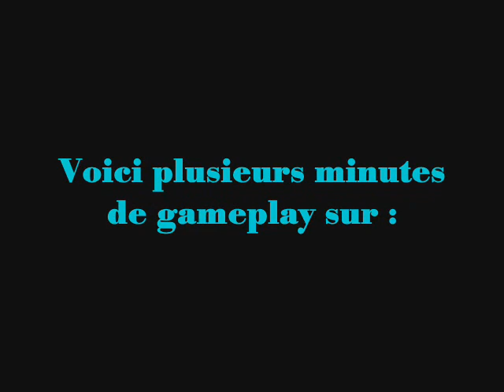Dissidia Final Fantasy - Three F Project Gameplay (FR-PSP) (D-Golden RPG Project - 11)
Beaucoup auraient pensé à Final Fantasy VII, d'autres à une énième vidéo du VI ou même Kingdom Hearts... eh bien erreur !

C'était Dissidia Final Fantasy, jeu portable sur PSP sorti en 2009 en Europe, par Square-Enix (il est envisagé de le porter sur PS3 en réédition HD).

Prévu à la base comme étant un jeu PS2, le jeu se veut action-combat, il m'a de suite rappelé Kingdom Hearts : le jeu reprend les mêmes mécanismes et touches, jusqu'à rendre le tout nerveux et frisonnant.

Ehrgeiz pour les plus vieux était un des premiers jeux spin-off de la série Final Fantasy et fut un échec commercial pour la firme. Se baser sur une copie conforme de Tobal n°1 avec de la sauce FF7 était risqué...

Ici c'est autrement, et pour le meilleur : saga FFI à FFX de base, environ 40 persos jouables et disponibles, des tas de contenus, une histoire sommaire mais attachante, de jolis graphismes...

Le jeu subit l'architecture portable, peut ramer, et cette foutu caméra n'aide pas. Dissidia reste progressif dans sa difficulté, surtout pour tout finir.

Un soft que je conseille malgré sa répétitivité mais surtout par sa durée de vie dépassant facilement ... 45 heures.

Cette vidéo regroupe quelques combats avec notamment le Guerrier de la Lumière de Final Fantasy (1987). Quelques combats cultes et même un petit spoil de contenu à la fin :p

D'autres viendront...

Enjoy :p